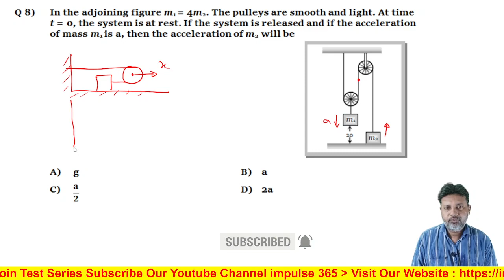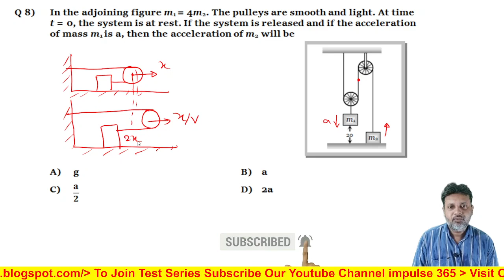Q 8 NLM Level 1 Test 2